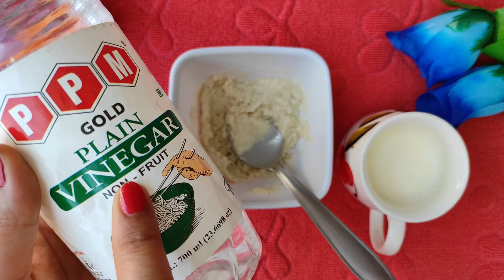जापान के लोगो का Glowing Skin Secret | Japanese Secret To Whitening Skin In Just One use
Japanese secret to whitening 10 shades for snow-white and clear-glass skin |

Japanese Secret To Whitening Skin In Just One use, Remove pigmentation, dark spots, Get glowing skin |

आज की वीडियो में आप के साथ जापान के लोगो के गोरे होने का सीक्रेट आप के साथ शेयर किया है | की जापान के लोग अपने चेहरे और हाथो पैरो पर क्या लगाते है जिस से की उनके हाथ इतने गोरे और सॉफ्ट रहते है| अगर आप ने यह पैक अपने चेहरे पर लगा लिया तो आप का चेहरा भी हमेशा के लिए गोरा और चमकदार हो जायेगा| इस ब्लीच को कैसे बनाना है और कैसे इसे चेहरे पर लगाना है वो सारा मैंने इस वीडियो में बता दया है|
आप भी इस ब्लीच को घर पर बनाये और अपने चेहरे हाथ पैरो पर अप्लाई करे | अगर वीडियो अछि लगे तो लिखे करे इस वीडियो को शेयर करे मेरे चैनल जीवन ब्यूटी टिप्स को सब्सक्राइब करे|

aaj ki video fantastic hain| video mein japanese logo ki glowing skin ka secret aap ke sath share kiya hai. aap is video ko dekh kar is bleach/polishing ko banaye aur apply kare aap ko bauth acha result dekhne ko milega| ager aap ke chehre pigmentation, wrinkles ja dark spots hai aap yeh pack jarur try kare|

YOUR QUESTIONS AND QUERIES ANSWER IN BELOW
japanese skin whitening secrets
japanese face whitening cream
japanese skin whitening in hindi
japanese whitening mask
japan skin whitening
gora hone ka tarika
gora hone ke liye home remedies
gora hone wala creamgora hone ka upay
gora hone ka cream
face whitening ke liye kya karen
face whitening ke liye
face mask
face bleach at home
face bleachface bleaching for women
face bleach for men
ghar par bleach kaise karen
ghar par bleach kaise banaye
ghar par blackheads kaise hataye
ghar par bleach kaise karte hain
body polishing at home
body polishing at parlour
face polishing at home
hath katne wale status
nimbu se hath gora karne ke tarika
foot whitening
beauty tips
beard growth
kali gardan ko gora karne ke ghrelu nuskhe
gardan kaise saaf karen
kali gardan kaise saaf karen
gardan ko gora karne ka tarika
gardan ka kalapan kaise dur kare
kali gardan ko kaise saaf karen
black neck ko white kaise kare
gardan ko gora karne ki cream
gardan saaf karne ka tarika
mask banane ka tarika
face ko gora karne ka tarika
full body whitening pack
skin whitening
foot mask
hand ka kalapan dur karne ka tarika
pairon ko gora karne ka tarika
pedicure at home
गोरे होने के लिए क्या करे

the secret of young japanese women !! anti-aging mask you look 10 years younger than you

Japanese secret to whitening 10 degrées that eliminates pigmentation and dark spots